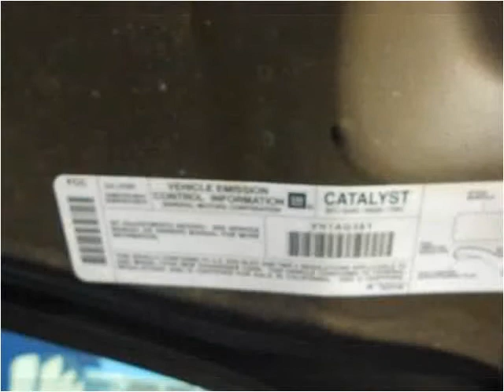2003 Buick LeSabre Used Cars Prior Lake MN